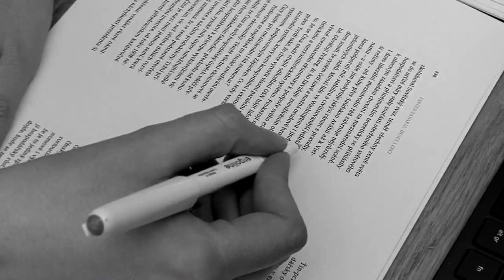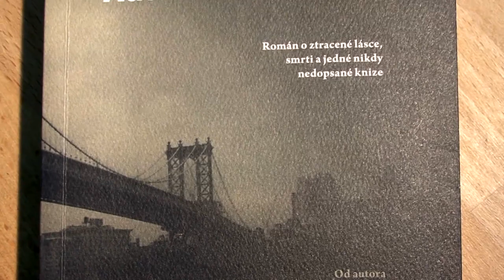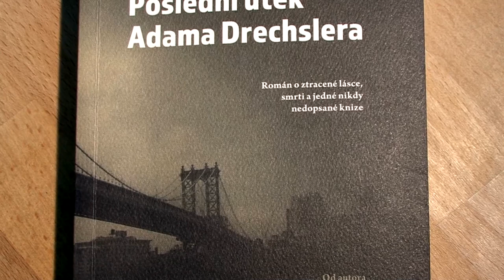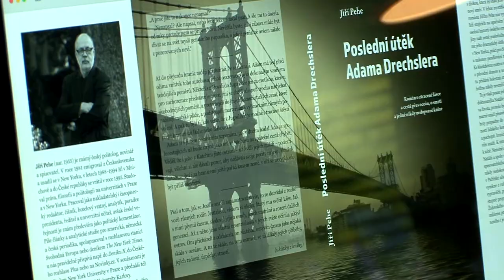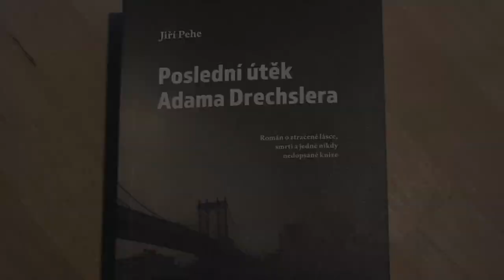Román Jiřího Pehe Poslední útěk A Drechslera PROSTOR